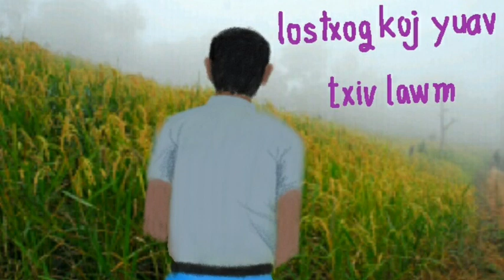Ios txog koj yuav txiv lawm